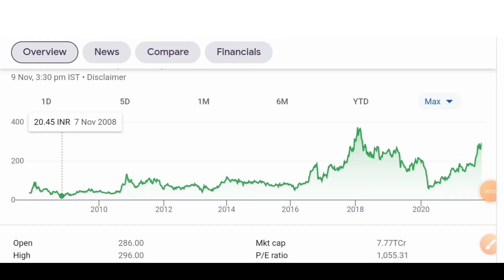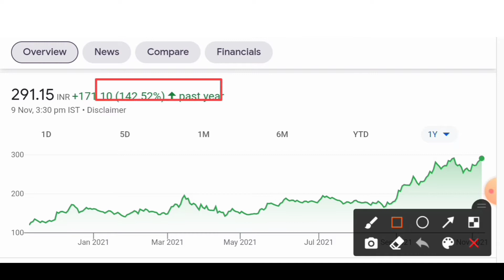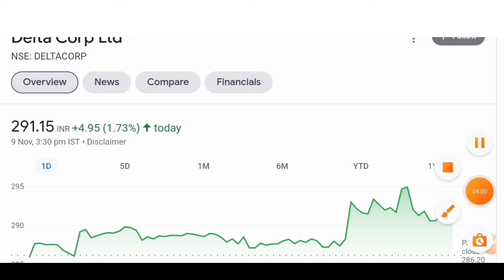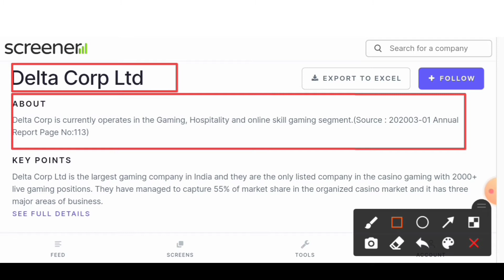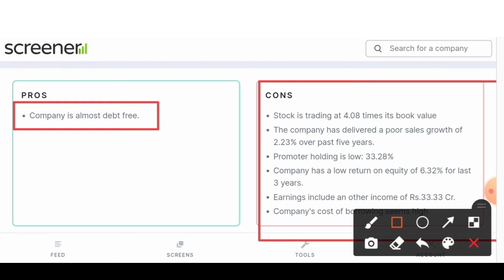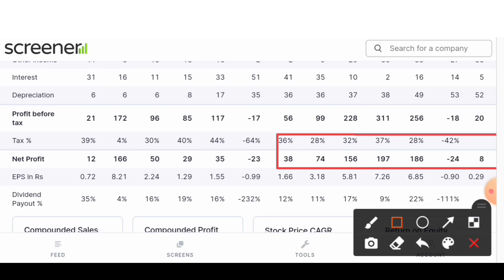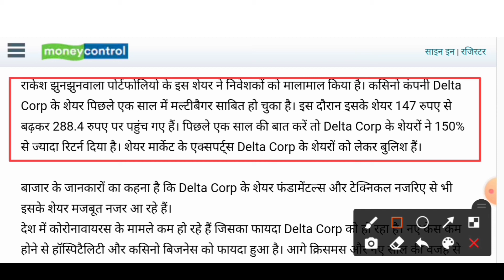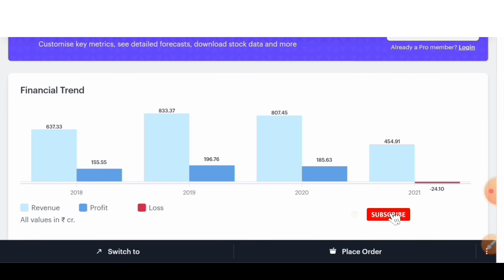Delta Corp Share Latest News 🔥 राकेश झुनझुनवाला पोर्टफोलियो के इस शेयर ने निवेशकों को किया मालामाल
delta corp limited
delta corp share latest news today
delta corp
delta corp stock
delta corp share price target
delta corp news
delta corp stock latest news
delta corp share today news
delta corp fundamental analysis